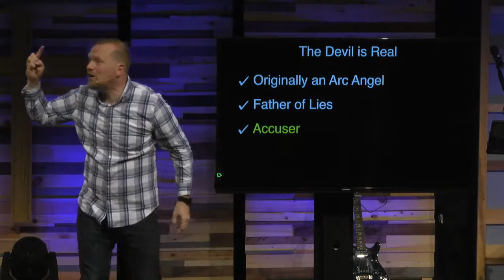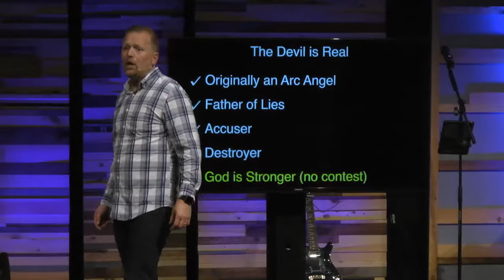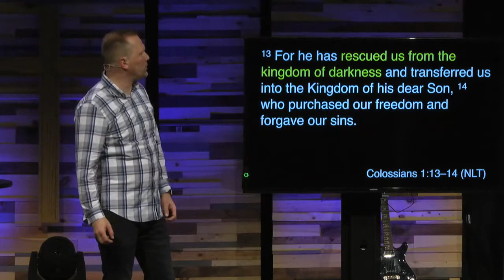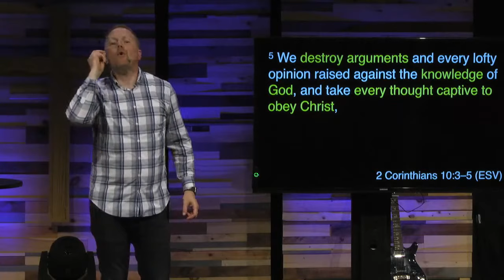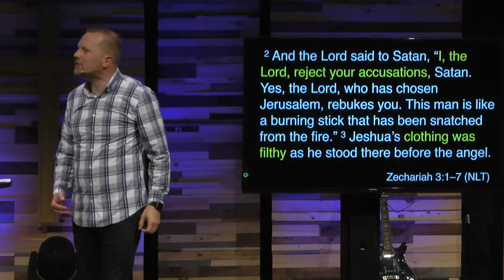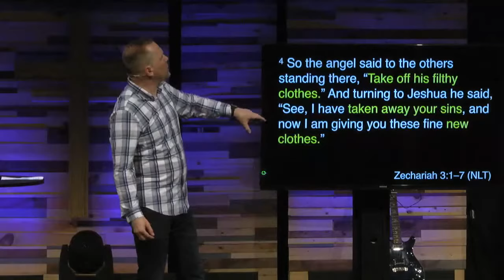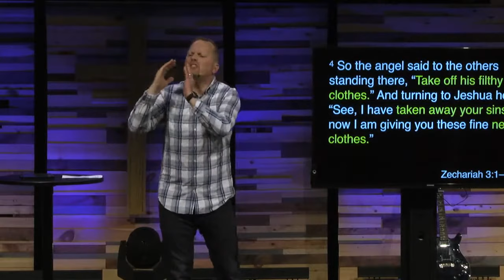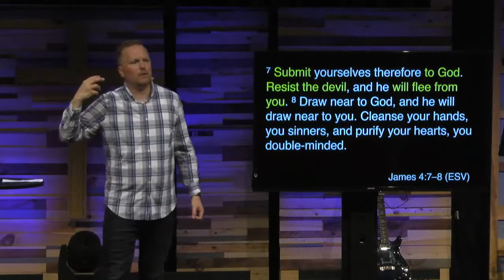When the Devil Knocks 01: With Accusations